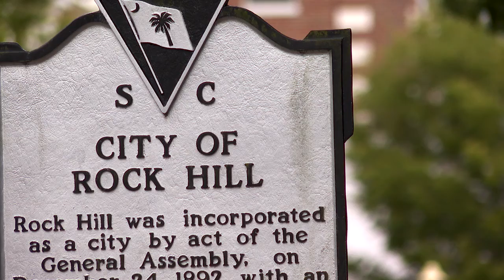Rock Hill - Victory Gardens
Queen City News - Hometown Series

Reporter: Maureen Wurtz
Photojournalist: Jenna Kurtz